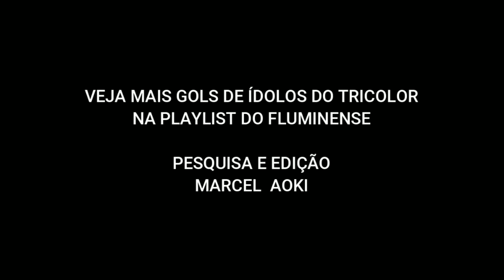OS MAIORES ARTILHEIROS DO FLUMINENSE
PLAYLIST DO FLUMINENSE

Narrações originais.